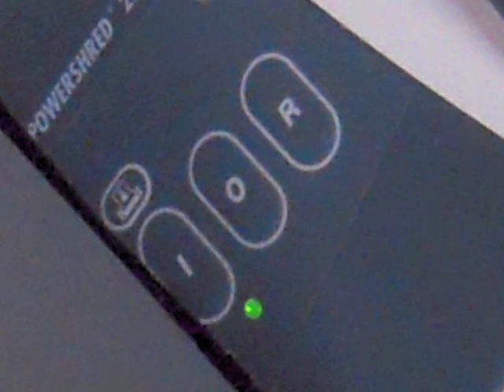Shredding.m4v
This is video from the Jan 14 WISE presentation on low to high tech solutions for students who are significantly disabled.